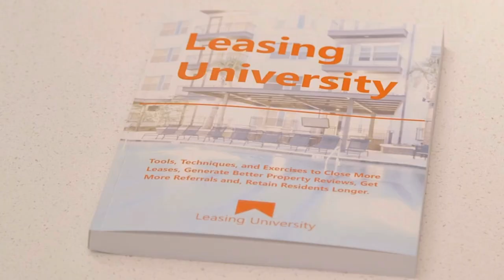Leasing Agent Training | Power Phone Skills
Leasing Agent Training. Simple, real-world leasing agent training that gets leases.

Traditional leasing agent training can be overwhelming, out-of-context, and downright boring. Worst of all, most training programs skip SELLING & CLOSING altogether.

Watch this video for information on:
Leasing Agent Training
Leasing Agent Training Programs
Training for Leasing Agents
Apartment Leasing Agents
Apartment Leasing Agent Training
leasing agent training manual
free leasing agent training
leasing agent courses online
leasing consultant certification
leasing agent classes near me
leasing university
multifamily leasing training